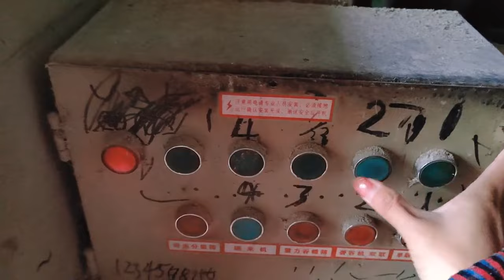家里断粮了，螃嫂赶紧去碾一包米，一进门发现被小鸟占领，吓够呛【恋上小虎牙】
大家好，这里是【恋上小虎牙】YouTube唯一官方频道
我是螃爷的老婆，大家可以叫我螃嫂哦~
为大家带来我的农村生活，展现生活趣事
很高兴认识大家！喜欢我记得点个订阅呗~